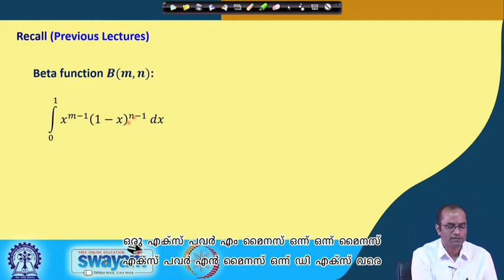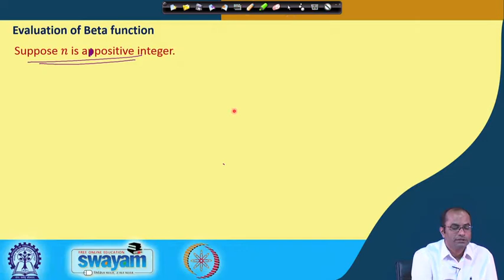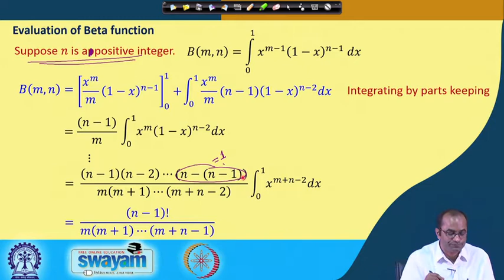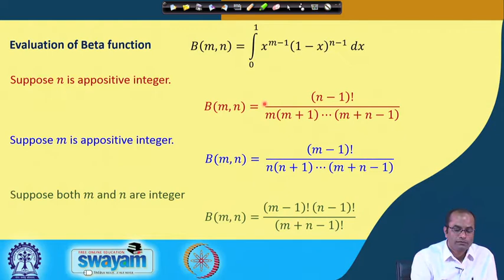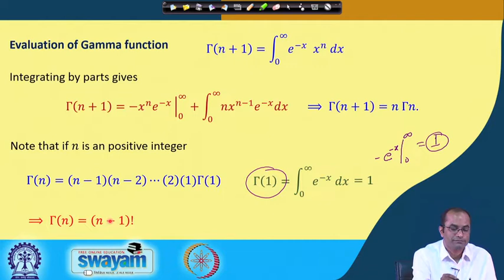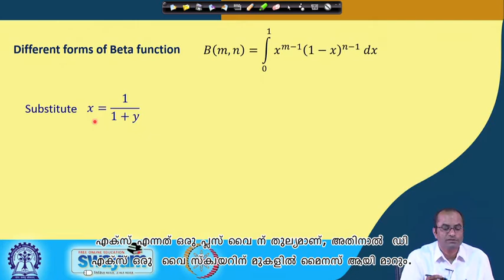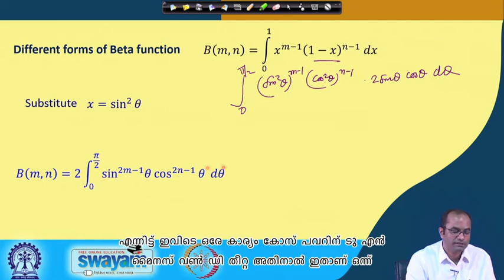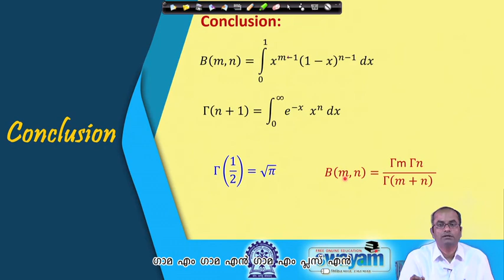Lecture 26 : Beta & Gamma Function (Cont.) - [Malayalam]